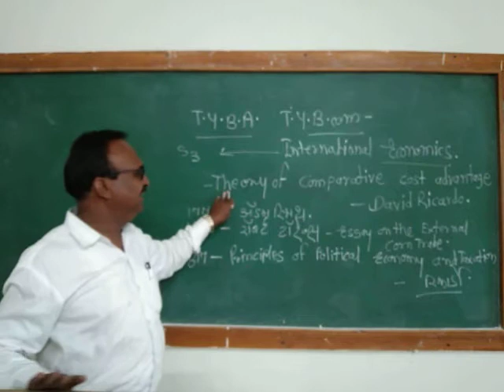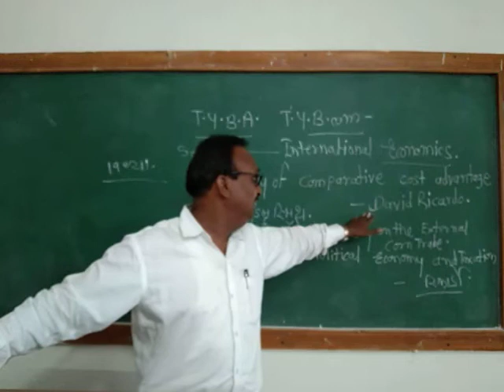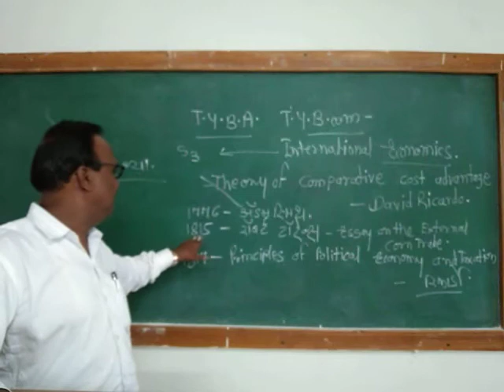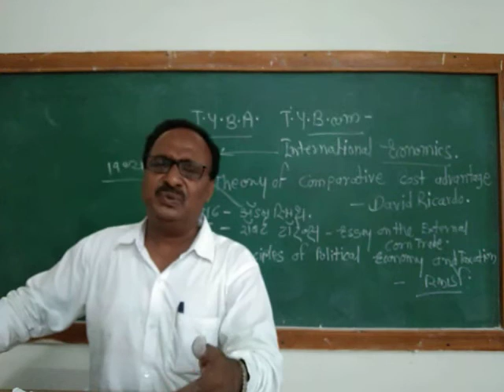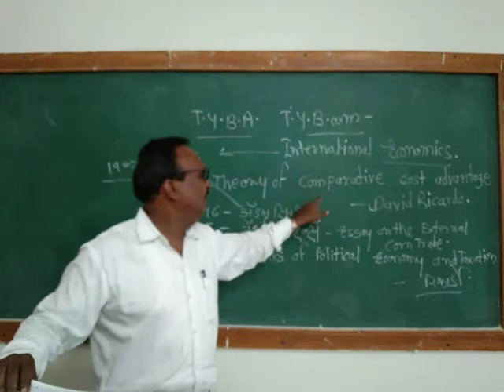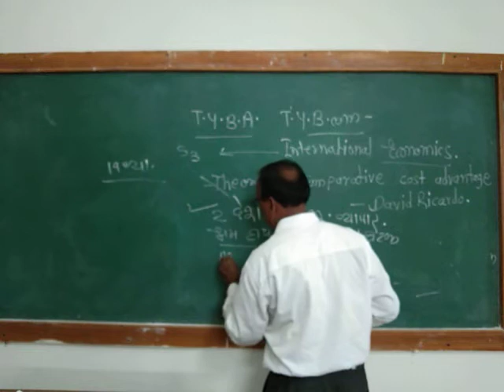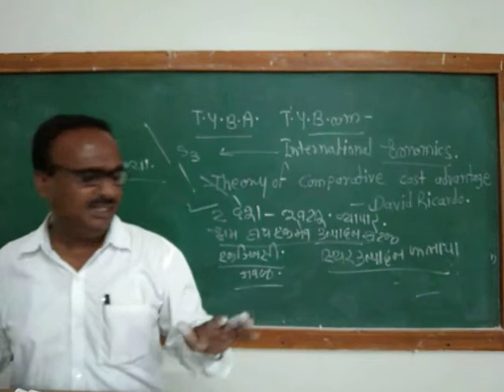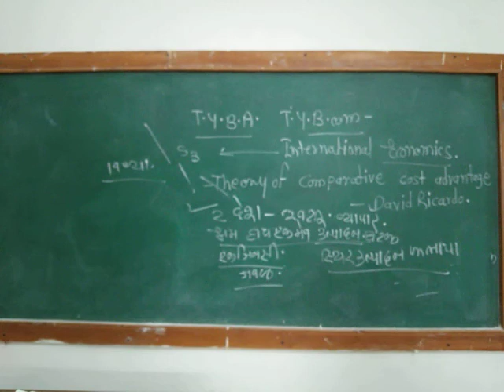Ricardo part A